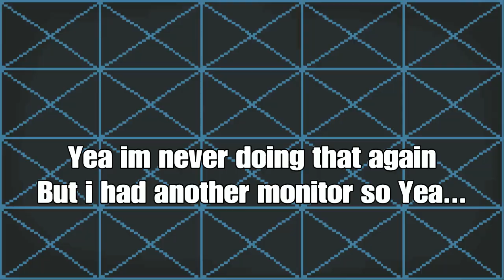I tried and it cost me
i have anger issues